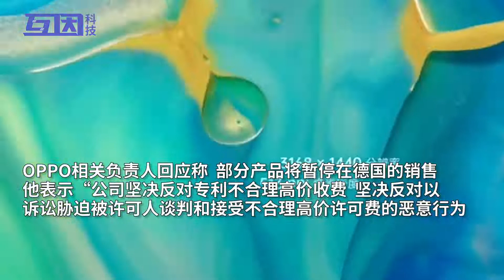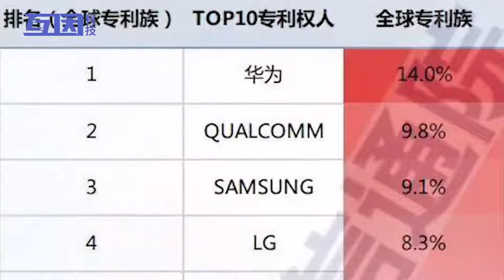OPPO回应或将在德国被禁售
7月12日消息，日前，德国曼海姆地区法院裁定OPPO侵犯诺基亚专利，授予了诺基亚对OPPO的停止令，这意味着 OPPO 和一加设备或将在德国被禁售。

对此，OPPO相关负责人表示：“公司坚决反对专利不合理高价收费，坚决反对以诉讼胁迫被许可人谈判和接受不合理高价许可费的恶意行为。”

中国信通院《全球 5G 专利活动报告（2022 年）》显示，诺基亚专利族占比 7.6%，整台设备总 5G 专利成本为 40 欧元，相当于人民币 271 元。